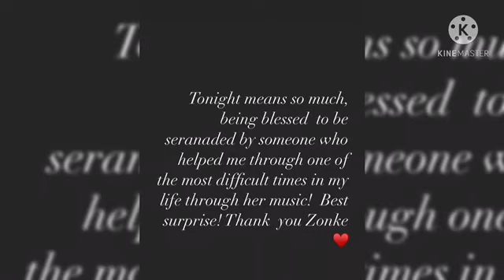Damn!!Lerato Kganyago’s Hubby Books An entire FNB Stadium&Zonke 4 Valentine’s Day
Damn!!! Lerato Kganyago’s Hubby Books FNB Stadium And Zonke For Valentine’s Day